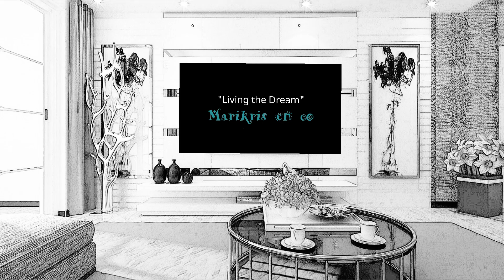Salvatore Ferragamo Unboxing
Kamusta po kayong lahat.  Happy watching.  This video is not about bragging.  This is done for the purpose of entertainment.
The aim is for you to dream and make it happen.  Dream can come true.

Vlogs uploaded weekly on Saturday.
Marikrisenco on Facebook and Instagram.